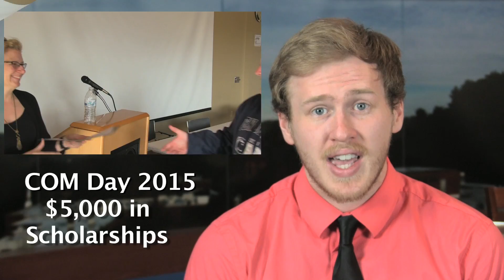MU60--4/24/15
Four alums return for COM Day 2015!

Created by The Department of Communication with Nick Bicknell, edited by Kyle Northrup and Katey McMahon, filming by Mark Polonia and Austin Dragovich, supervised Sue Young, Mark Polonia, Adam Murtland, and Chuck Hoy.

Special thanks to guests Renata Stiehl, James Shappell, Frank Acomb, and Carrie Hillman.